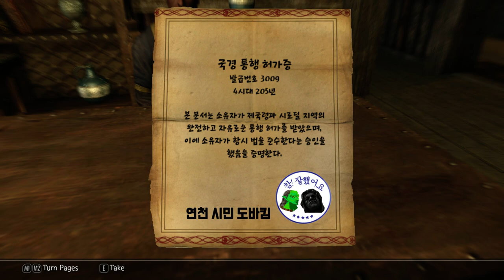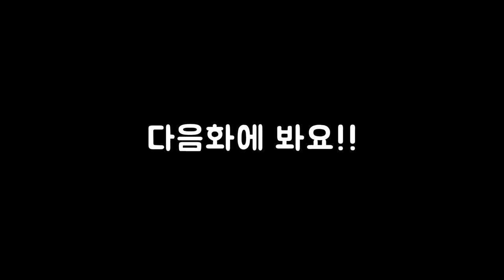46화 몇년만에 후속작이 나온모드 1편부터 가즈아!! (엘더스크롤5 스카이림 리그모어)